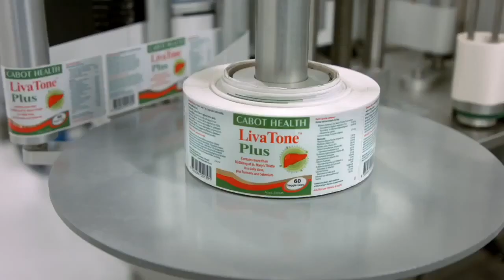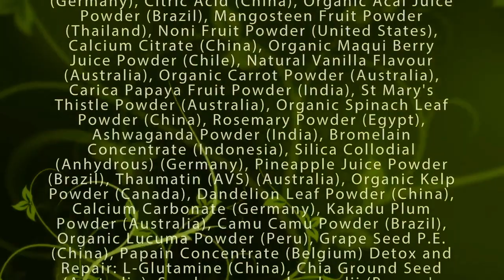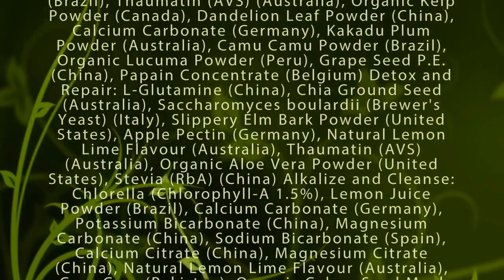Trio Clean & Lean Detox Program by Dr Sandra Cabot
Dr Cabot is a world renowned medical doctor who is passionate about helping people to improve their liver, gut and immune health. In today’s world of processed food and an overly toxic environment it is imperative to support your detoxification pathways. The Trio Clean & Lean Detox provides a scientifically designed and effective way to do this.